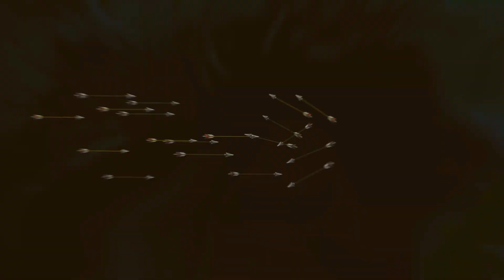CONCURSO PARCOUR (CAMPAGNE) GRADO II EN NUDACAN (LODOSA)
Concurso realizado los días 9-10 de Noviembre de 2019 en Nudacan (Lodosa) por Husser de las 4 Estaciones y Simón García-Consuegra.
Parcour (Campagne) Grado II